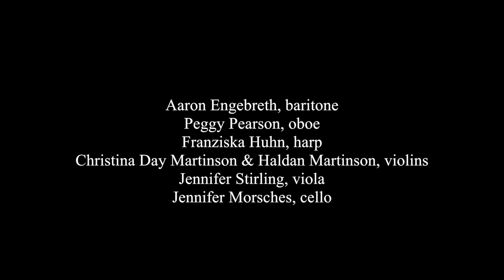My Mother on an Evening in Late Summer - Tom Vignieri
This setting of the poem "My Mother on an Evening in Late Summer" by Mark Strand was commissioned by the Sarasa Chamber Music Ensemble and premiered May 21, 2016 at Friends Meeting House in Cambridge, Massachusetts.

It’s an arrangement of the composer’s earlier work for voice, oboe and piano, here with the addition of harp and string quartet.

Strand’s evocative poem about his mother is almost mystical given the languid, metaphorical nature of her surroundings and the existential questions she faces. She soberly contemplates her life "on an evening in late summer” as it were. For her the day is late and she wonders how she’s come to this moment if not for "the conditions of love that brought her to this.” A dramatic and moving reflection by the poet son.

MY MOTHER ON AN EVENING IN LATE SUMMER
poem by Mark Strand (1980)
Text used with kind permission from Alfred A. Knopf, Inc.

Aaron Engebreth, baritone
Peggy Pearson, oboe
Franziska Huhn, harp
Christina Day Martinson & Haldan Martinson, violins
Jenny Stirling, viola
Jennifer Morsches, cello

Dave Jamrog, video production
audio recording by Aaron Leclerc
mixing and mastering by James Donahue, Whiskey Lane Productions
Friends Meeting House, Cambridge, MA

1
When the moon appears
and a few wind-stricken barns stand out
in the low-domed hills
and shine with a light
that is veiled and dust-filled
and that floats upon the fields,
my mother, with her hair in a bun,
her face in shadow, and the smoke
from her cigarette coiling close
to the faint yellow sheen of her dress,
stands near the house
and watches the seepage of late light
down through the sedges,
the last gray islands of cloud
taken from view, and the wind
ruffling the moon's ash-colored coat
on the black bay.

2
Soon the house, with its shades drawn closed, will send
small carpets of lampglow
into the haze and the bay
will begin its loud heaving
and the pines, frayed finials
climbing the hill, will seem to graze
the dim cinders of heaven.
And my mother will stare into the starlanes,
the endless tunnels of nothing,
and as she gazes,
under the hour's spell,
she will think how we yield each night
to the soundless storms of decay
that tear at the folding flesh,
and she will not know
why she is here
or what she is prisoner of
if not the conditions of love that brought her to this.

3
My mother will go indoors
and the fields, the bare stones
will drift in peace, small creatures --
the mouse and the swift -- will sleep
at opposite ends of the house.
Only the cricket will be up,
repeating its one shrill note
to the rotten boards of the porch,
to the rusted screens, to the air, to the rimless dark,
to the sea that keeps to itself.
Why should my mother awake?
The earth is not yet a garden
about to be turned. The stars
are not yet bells that ring
at night for the lost.
It is much too late.